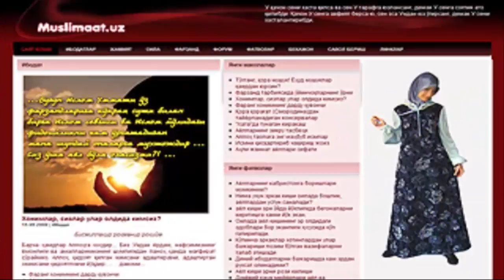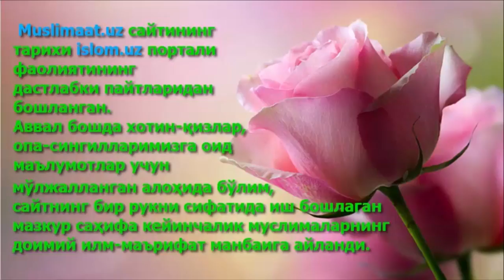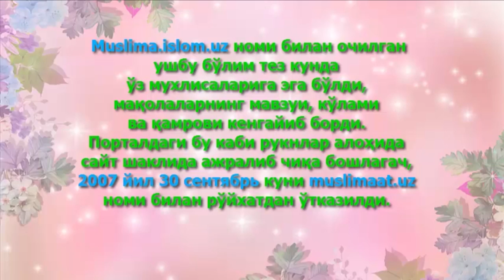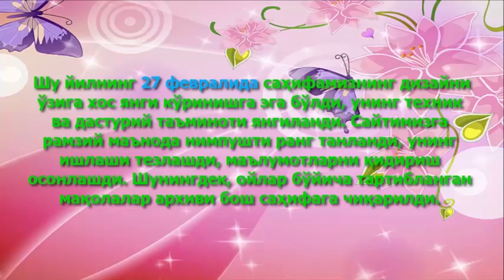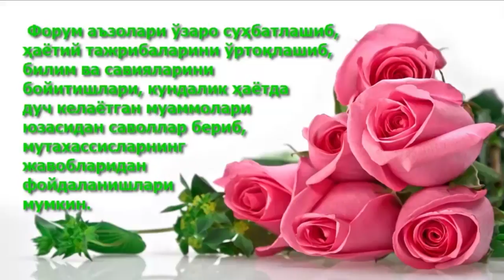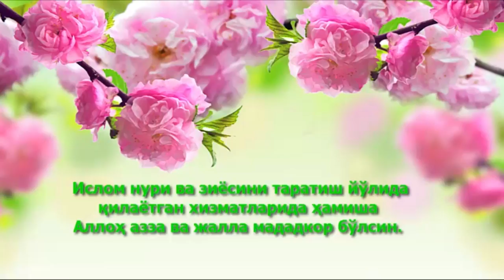MUSLIMAAT.UZNING ISLOM.UZ TARIXIDA O'RNI